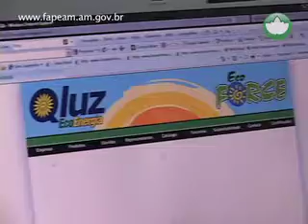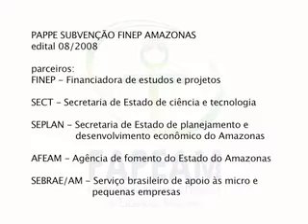FAPEAM: Gerador de energia portátil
Nesta edição do "Ciência na sua mão", você vai conhecer um gerador de energia portátil, desenvolvido pela empresa Qluz ecoenergia, que contou com financiamento da Fapeam por meio do Programa Amazonas de Apoio a Pesquisa em Micro e Pequenas Empresas (PAPPE SUBVENÇÃO/FINEP AMAZONAS).